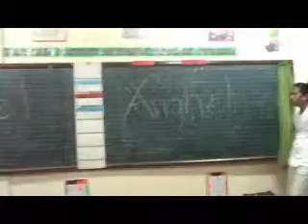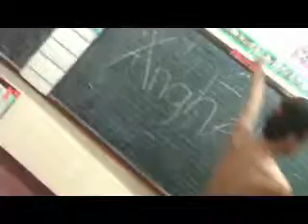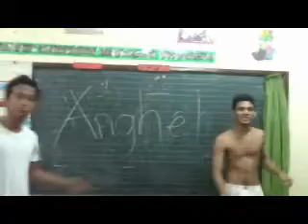Dancin While Cleanin 2